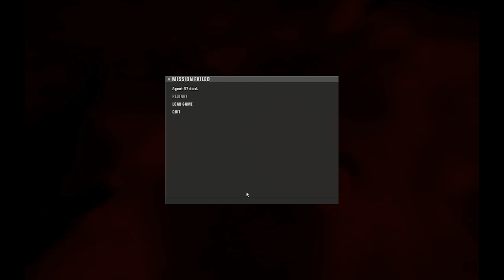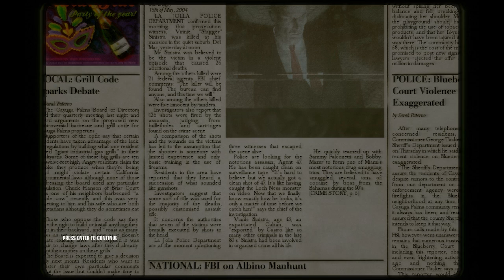Let's Play Hitman: Blood Money: A New Life TERRORIST RUN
A playthrough of Hitman: Blood Money with commentary. "A New Life" This time, we go for Terrorist Rank.